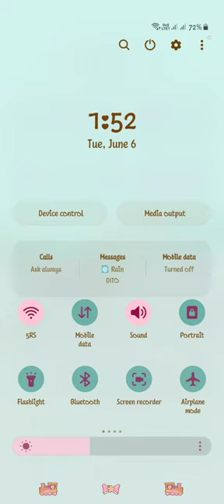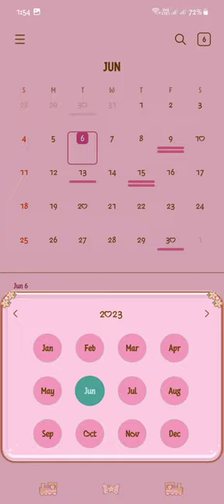Kawaii Tren Samsung Theme